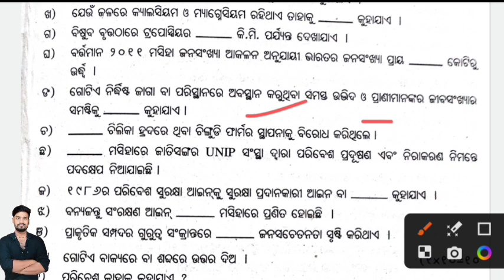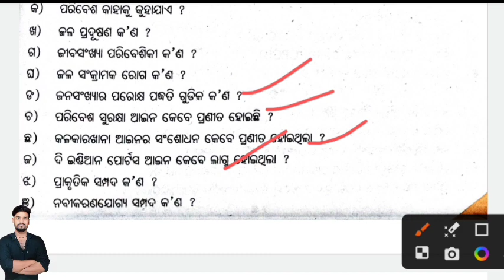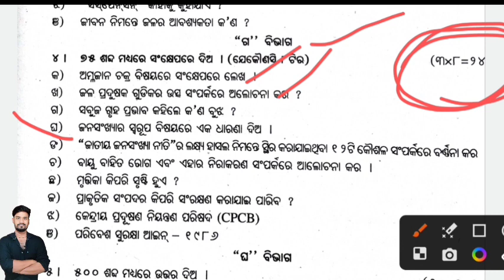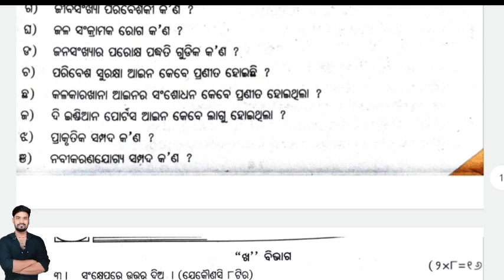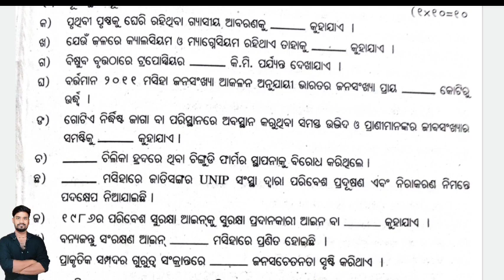+3 ପ୍ରଥମ ବର୍ଷ ପିଲାଙ୍କର Environmental Studies Exam Question, 1st Semester Question